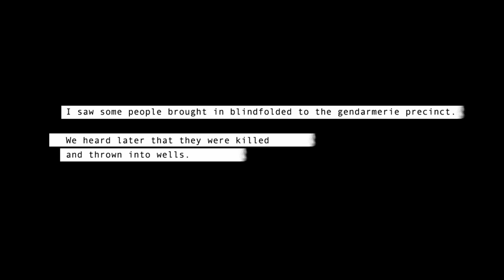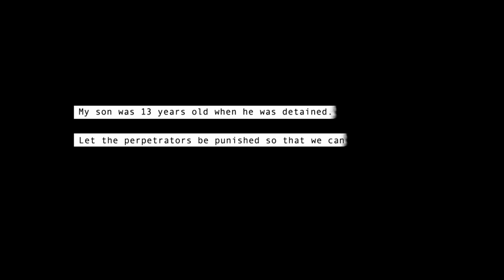Hold Still (Berke Baş, 2024) - Trailer (English)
27 years and counting... Families whose sons and brothers disappeared at the hands of state forces in the Dargeçit district of Mardin in 1995 are fighting for truth and justice within the Turkish judicial system with the help of their lawyer Erdal Kuzu and the Human Rights Association. They travel for hours to each hearing of the trial, which finally began in 2015. While breaking the state’s wall of impunity may seem impossible, “the truth is out there for those who want to see it.”

Directed by Berke Baş and produced by Enis Köstepen, Hold Still was shot between 2018 and 2022. In 1995, seven people were forcibly disappeared in Mardin’s Dargeçit district. The documentary follows the court process of the Dargeçit JİTEM Trial, opened after years of struggle by their relatives, their lawyer Erdal Kuzu, and the Human Rights Association. It focuses on the last five years of the trial, which began in 2015. At a time when we face the risk of the dismissal of cases regarding the gross human rights violations committed in the 1990s due to the 30-year statute of limitations, we aim to raise the voice of the struggle against impunity through Hold Still’s distribution.

Hafıza Merkezi has been monitoring the Dargeçit trial as part of FailiBelli.org since 2015. The course of the trial, including the political atmosphere that made it possible for these indictments to be drafted and how the trajectory changed over time, opens the door to multi-layered debates on impunity, confronting the past, conflict resolution, justice, and the search for truth in Turkey. We hope that Hold Still will contribute to the expansion of these debates and become a part of the memory of the human rights movement as a documentary that honors the resilience of the struggle for this cause.